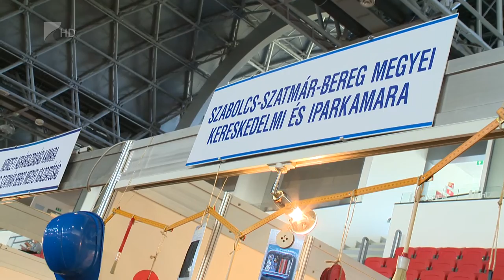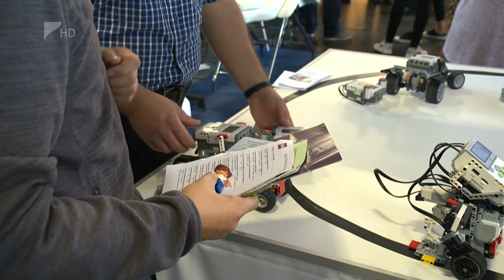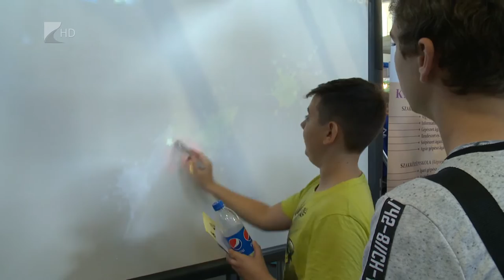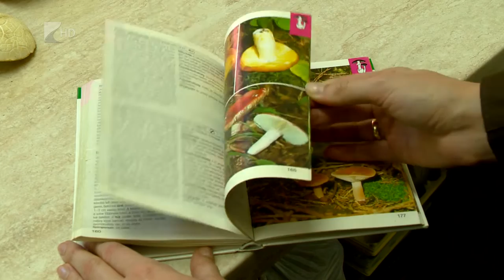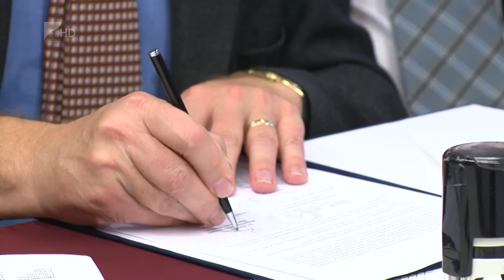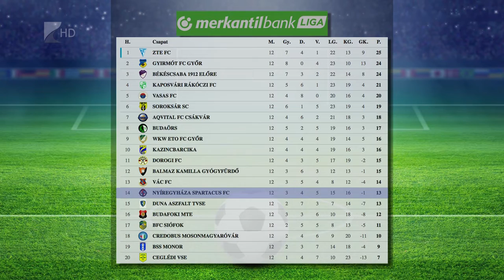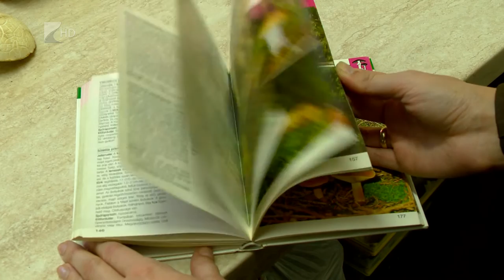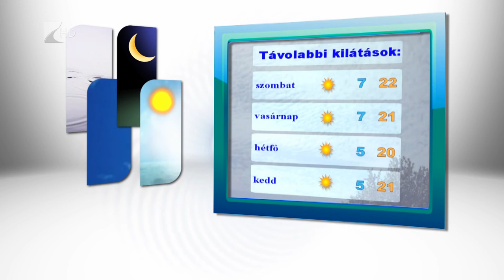Híradó 2018.10.11. - Kölcsey Tv